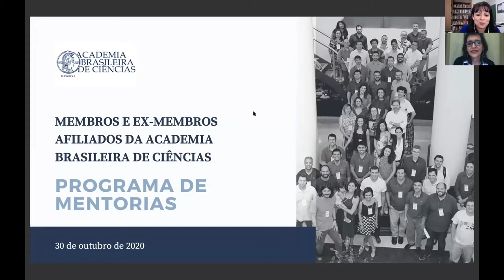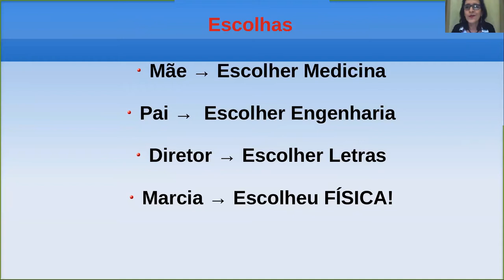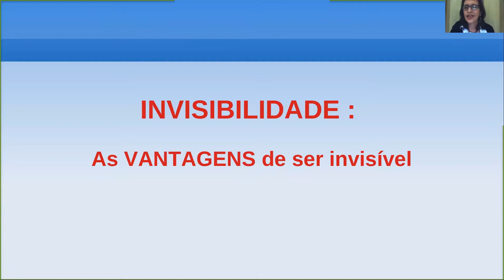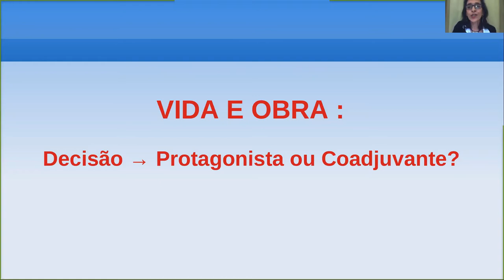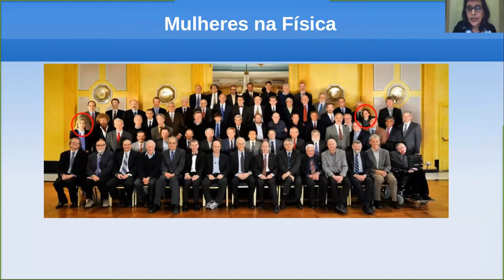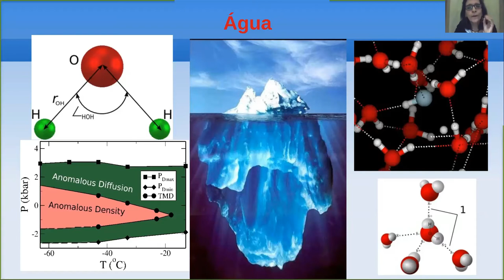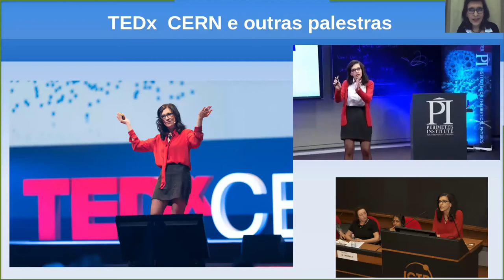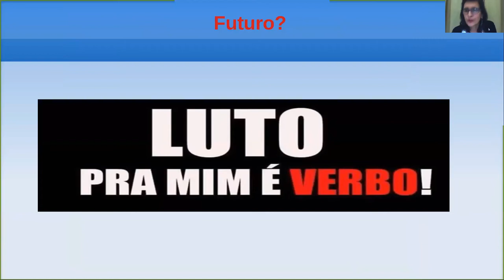1ª Mentoria da ABC | Liderança Científica | 30/10/2020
Com a diretora da ABC Marcia Barbosa, professora titular do Instituto de Física da Universidade Federal do Rio Grande do Sul (UFRGS), mencionada pela ONU Mulheres como uma das sete cientistas que moldam o mundo e eleita   pela revista Forbes como uma das 20 mulheres mais influentes no Brasil em 2020.